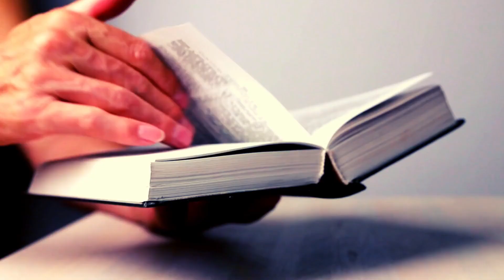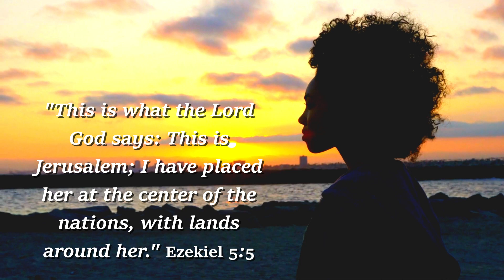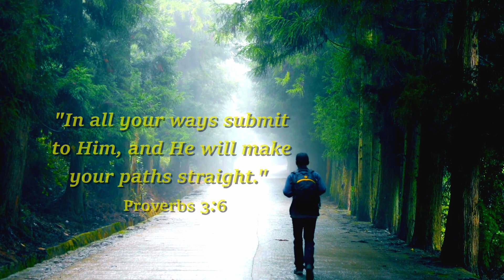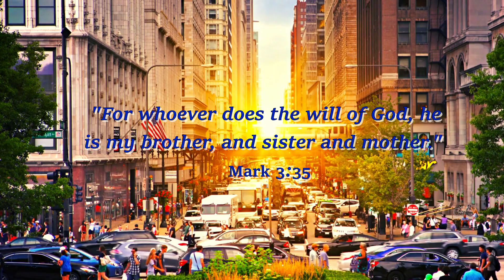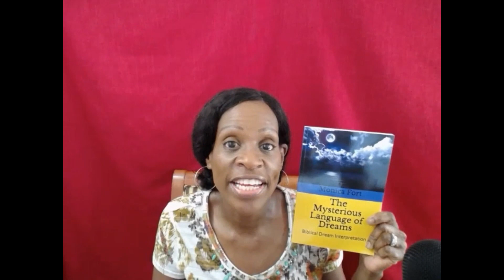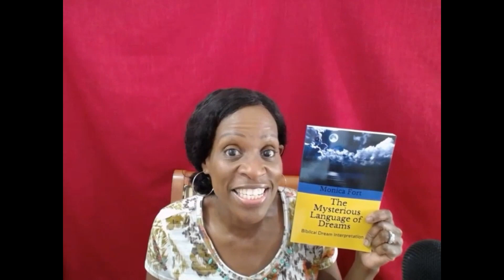Dreams That Reveal You're In the Will Of God/Biblical Dream Interpretation!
Have you ever wondered or had doubts as to whether you were in the will of God for your life?
When it comes to a career or a relationship, sometimes it's very difficult to know what God's will is. But there are some dream scenarios that reveal if you are in God's will. So in this video, I talk about Dreams That Reveal You're in the Will of God!
The Mysterious Language of Dreams
The Mysterious Language of Dreams Journal
Blessings!
0:00 intro
1:05 walking down middle of road
2:46 headed downtown
4:33 hitchhiking
4:59 in the town square
5:50 in the livingroom
6:43 book commercial
7:42 outro